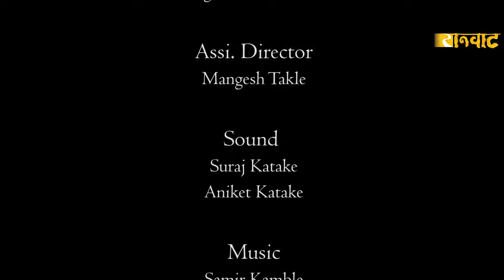ऑस्करवाडी| भाग #25| Oscarwadi| EP #25| Marathi Web Series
Marathi love story

सुरज आणि मोनी पहिल्यांदाच एकटे भेटल्यावर काय होतं. पहा या episode मध्ये.

Story & Direction- Akshay Katake
Dialogue​s - Paresh Markad
Cinematography - Atul Shirke
Editing - Mangesh Takle
Sound - Suraj Katake
Making - Aniket Katake
Digital Marketing - Shubham Korde